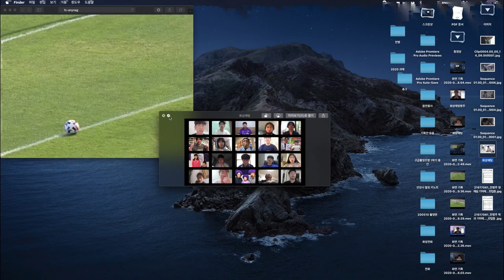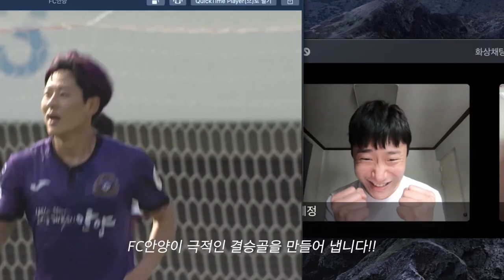[FC안양] 우리의 열정을 지쳐있는 당신에게,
[FCANYANG X OUR PASSION]

우리의 열정을 지쳐있는 당신에게,
우리 같이 힘내요👊🏻

힘내세요 여러분!